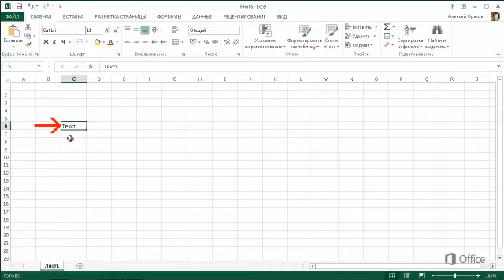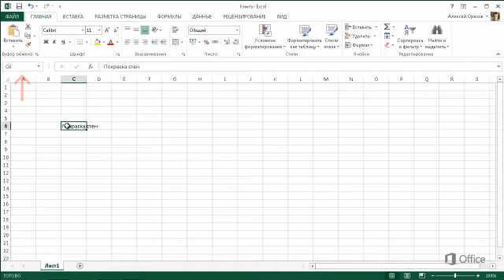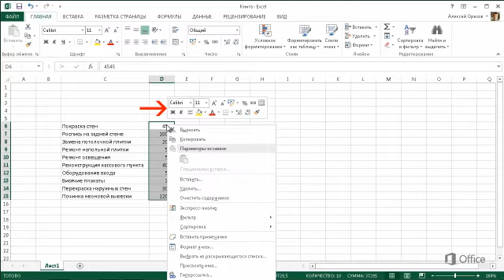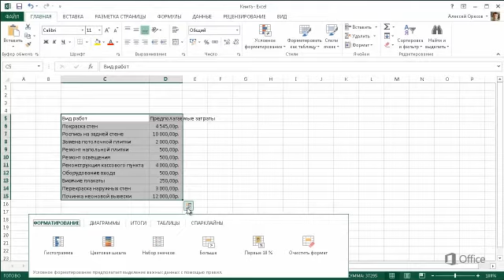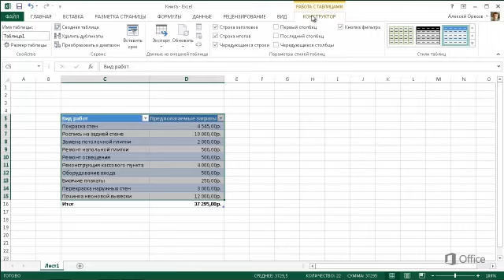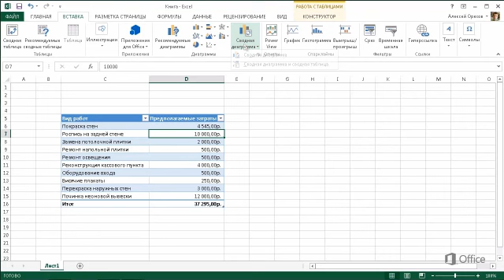Microsoft Excel 2013 | Начало работы с Excel